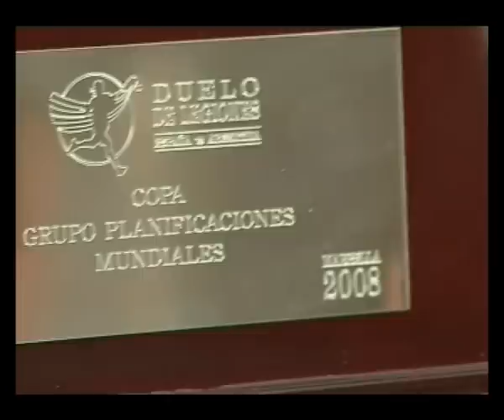Jose Antonio Newport en Duelo de Legiones Marbella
Reportaje de la visita a Marbella de uno de los Presidentes del Grupo Planificaciones Mundiales con motivo del Duelo de Legiones disputado entre España y Argentina